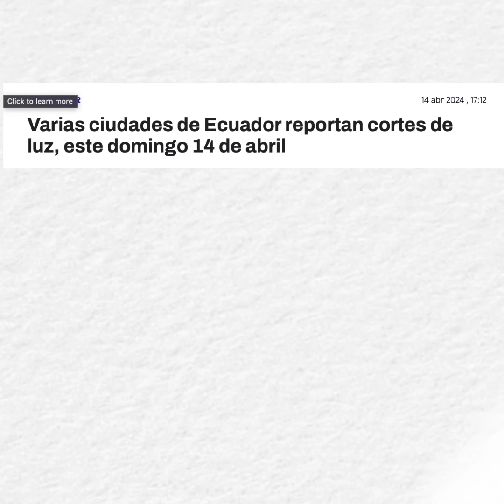Los gobiernos de derecha neoliberal de Moreno, Lasso y Noboa son los culpables de los apagones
Los gobiernos de derecha neoliberal como los de Moreno, Lasso y Noboa son los culpables de los apagones que hoy vivimos. Antes exportábamos energía, ahora tenemos que comprarla y Colombia ya no nos venderá 🤷🏻‍♀️.

Solo el pueblo salva al pueblo.